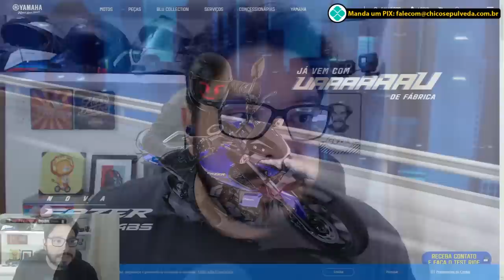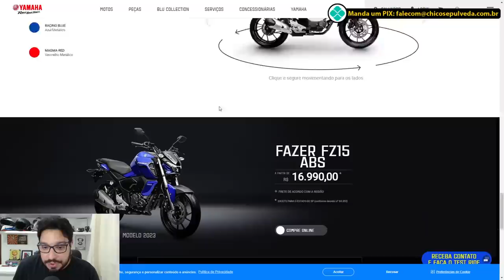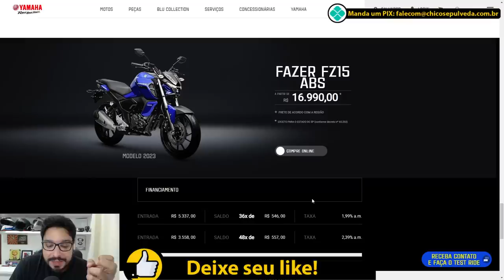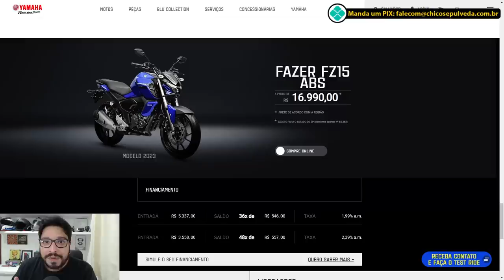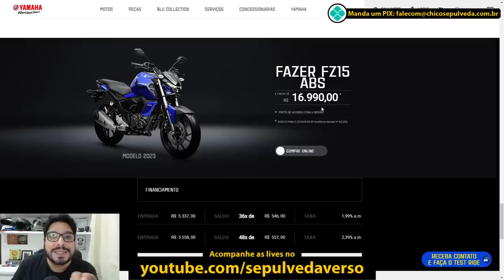Yamaha Fazer FZ15 PREÇO FINAL R$16.990 + FRETE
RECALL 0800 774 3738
Equipe de atendimento disponível de segunda à sexta das 8h30 às 17h30

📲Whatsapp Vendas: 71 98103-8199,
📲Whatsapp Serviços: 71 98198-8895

Black Boots
Calçados com estilo, conforto e segurança